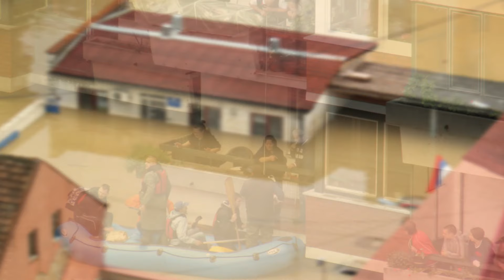Poplavljeni grad DOBOJ